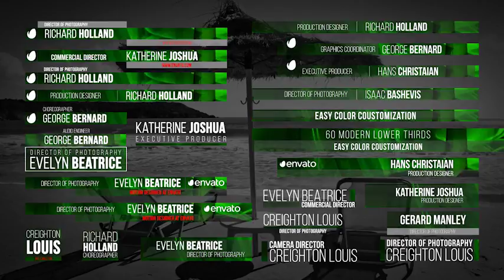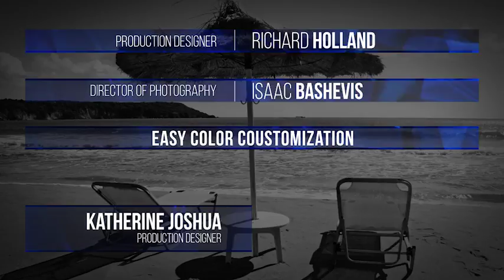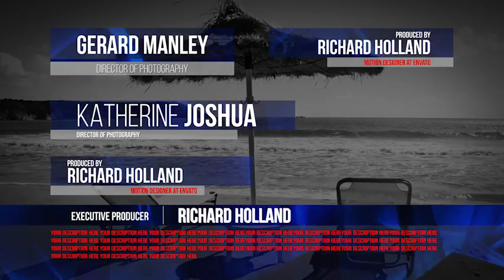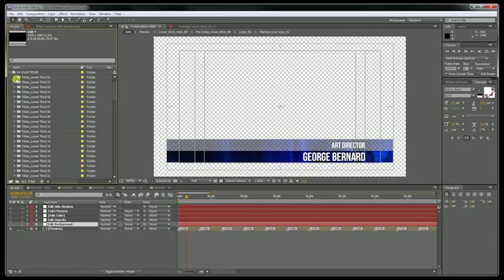100 Animated Lower Thirds | After Effects template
100 Unique Original Animated Lower Thirds
540p,720p, 1080p, 2K & 4K resolutions
Easily to customize with the Title Controller, Position, Color, Shadow, Transparency & Duration
Duration Controller
Universal Expressions
All scenes have different animations
Compatible with After Effects CS5.5, CS6, CC & above
Five different color presets are included(blue, red, green, ash, yellow, magenta) & can be changed as your choice
Four animated backgrounds
Video tutorial included (HD)
Easy to customize project
Well organized
Renders very fast